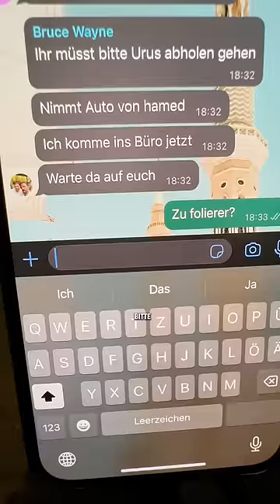Ein Vlog aus meinem Alltag 👀